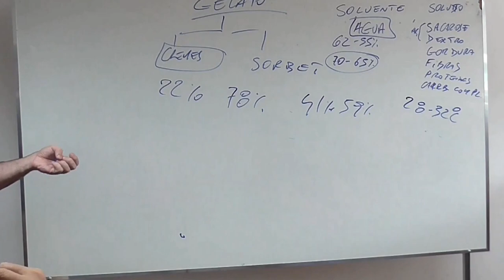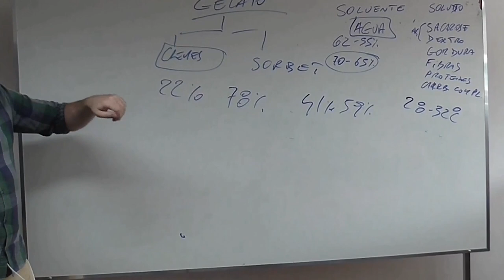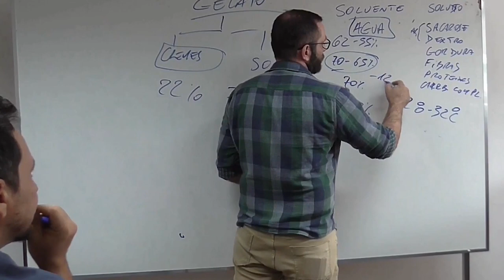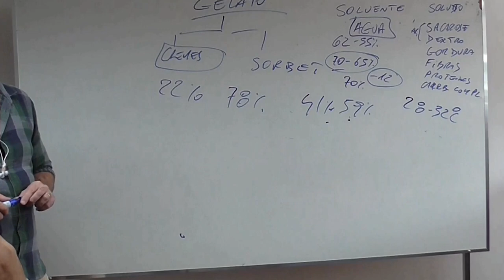O poder de absorção de carboidratos complexos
Água quente aumenta ou diminui o poder de absorção dos carboidratos complexos?
Aprenda nesse vídeo!